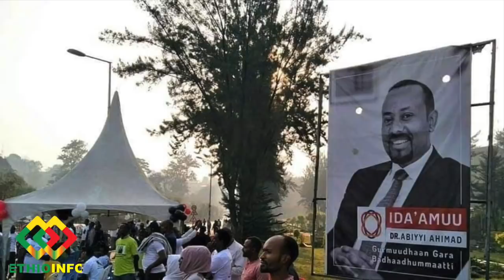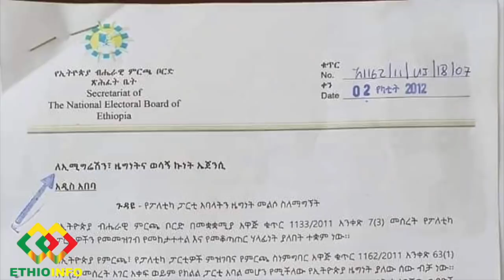የዕለቱ ዜና EthioInfo News Feb 12, 2020. Abiy Ahmed, Jawar Mohammed, Taye Dendea, LTV, Temesgen Mengiste